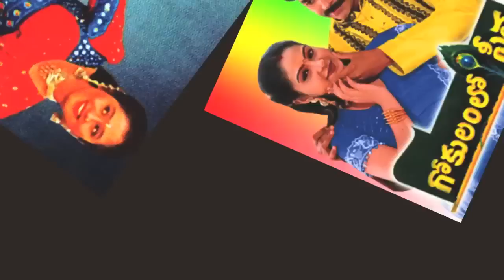Amazing Facts About Pawan Kalyan THOLI PREMA | Tollywood Facts | Tollywood Box Office TV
Art Director ANAND SAI Revealed Some Facts About THOLI PREMA. Anand Said The Film Movie Budget Crossed the Limit Due to the Set of Tajmahal 'Gagananiki Udayam' Powerstar Reduced a Part of his Remuneration. The Film Ran for 365 Days and Won 6 Nandi Awards and a National Award for Best Feature Film